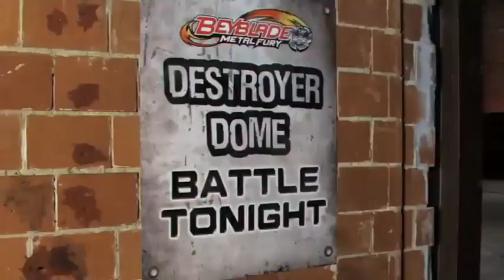(AN) Pub Beyblade Dome De La Destruction